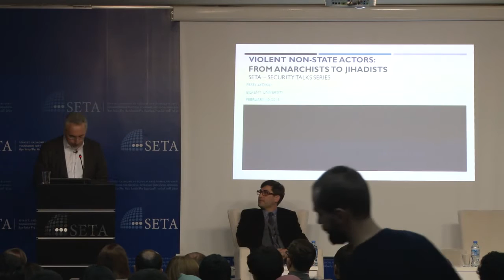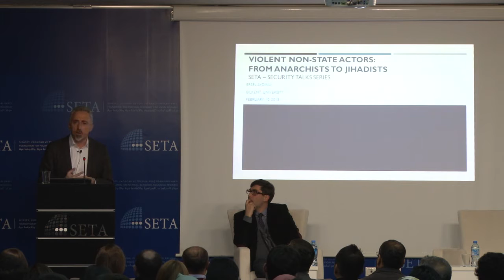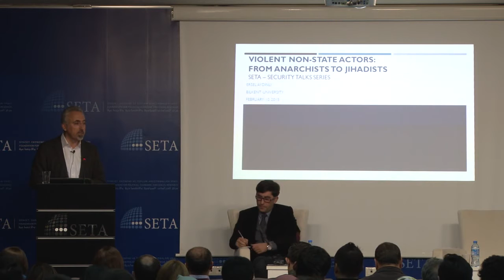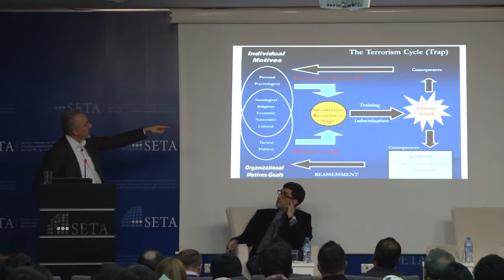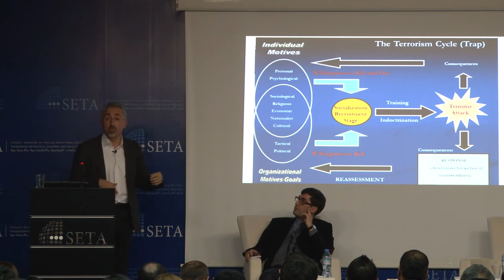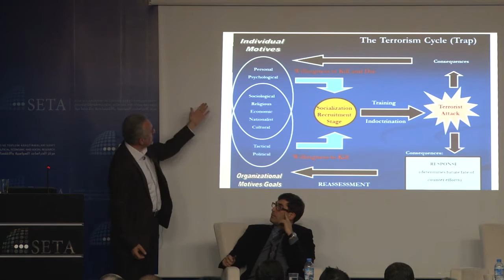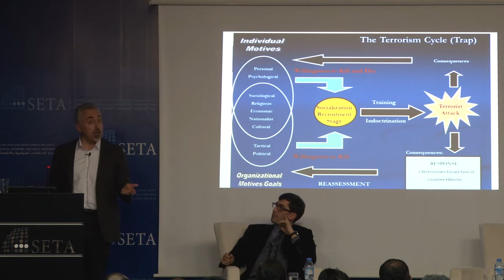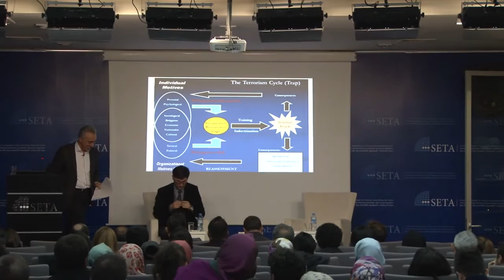Conference | Violent Non State Actors From Anarchists to Jihadists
At SETA Ankara “Violent Non-State Actors: From Anarchists to Jihadists” in the context of the rise of radicalism in the Middle East was discussed by Ersel Aydınlı.